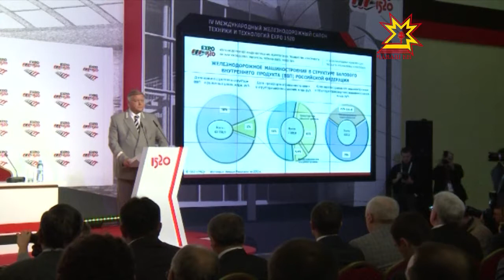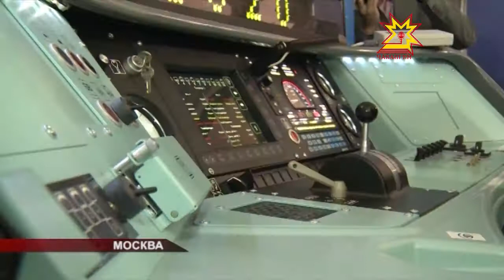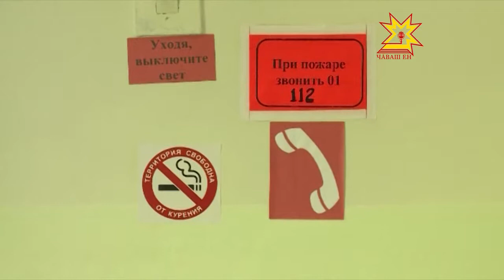Республика 12.09.2013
В выпуске:
- Чебоксары с пятисотметровой высоты
- Железнодорожный салон в Щербинке
- Министерство имущественных и земельных отношений  Чувашии отчиталось о работе за последние три года
- В июне 2014 года в Чебоксарах откроется еще один садик
- Учебная эвакуация детей и сотрудников
- Пожар в Чебоксарах
- Новый сезон в Театре оперы и балета
- В Чувашии стартует экологический субботник